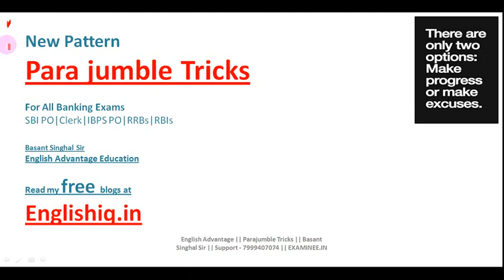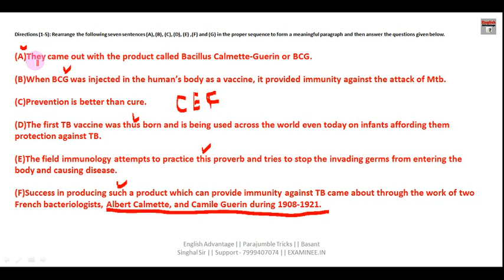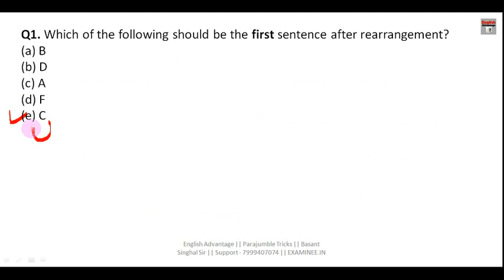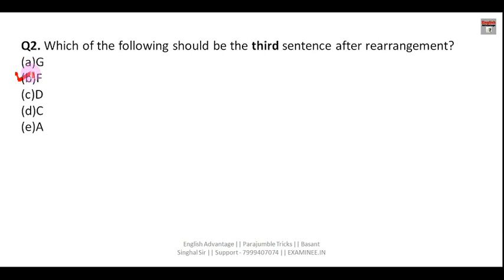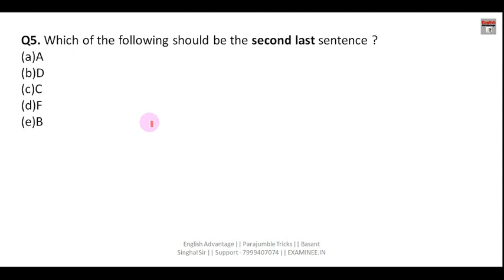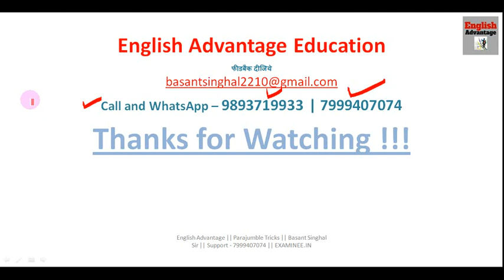IBPS CLERK 2019 ENGLISH PREPARATION | BEST PARA JUMBLE TRICKS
Hi Friends,
Hi Friends,
IBPS CLERK 2019 | English Section की पूरी तैयारी ऐसे करें

1. Bank PO/SO Online E-Course for Full English Section | Validity 12 Months
Fees – Rs.2450/-

3. SSC Integrated Online E-Course for Full English Section | Validity 12 Months

Combo Packs
1. Bank PO + Clerk Integrated Online E-Course for Full English Section | Validity 12 Months Fees  Rs.2950/-

2. Bank PO + Clerk + SSC Integrated Online E-Course for Full English Section | Validity 12 Months Fees Rs.3950/-